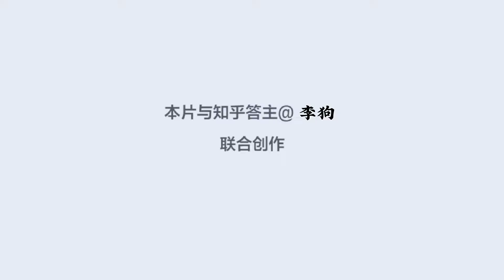清蒸鲈鱼，切记不要放盐和料酒，教你正确做法，鱼肉鲜嫩清甜不腥【超子美食】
"视频中的所有场景和技巧都经过精心设计，以保证动物在安全和舒适的环境中。" 清蒸鲈鱼，切记不要放盐和料酒，教你正确做法，鱼肉鲜嫩清甜不腥【超子美食】
大家好，我是超子，『』
大家好这里是超子美食，
我是超子，超子专注于美食制作，不管是乡村菜品还是色香味俱全的硬菜，超子这边都会有所涉及。
专注家庭美食制作，一天一道家常菜，用美食记录生活。

谢谢~！